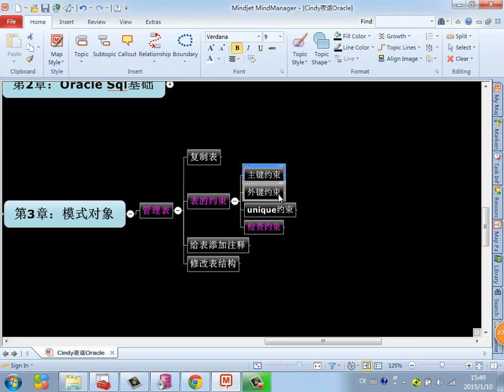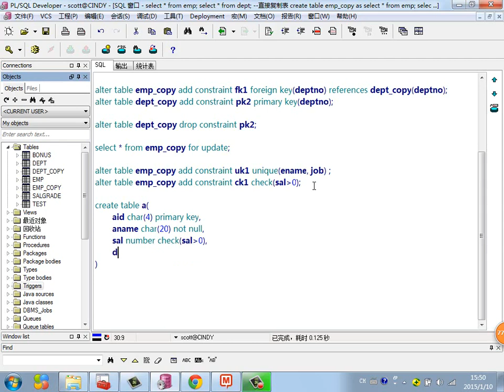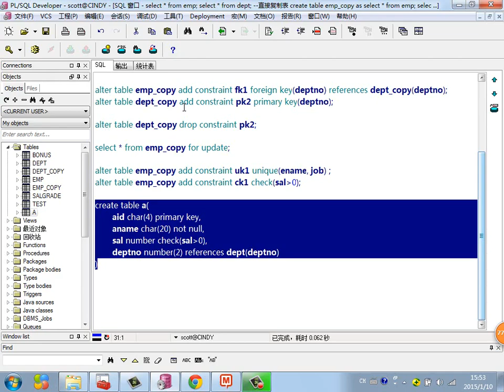Java Web进阶 Oracle 37 检查约束